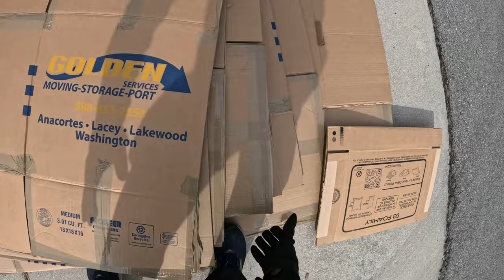Garbage Truck VS Big Bulky Pile of Boxes - We Were Struggling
Had a TON of boxes that were covered in BUTTER! Probebly should have took my gloves off but oh well.
Going to try and get more short content out there so I hope you all enjoy!